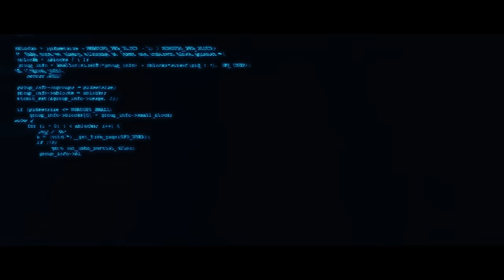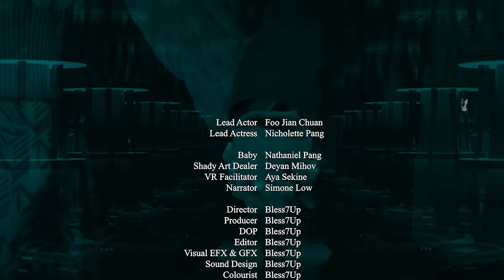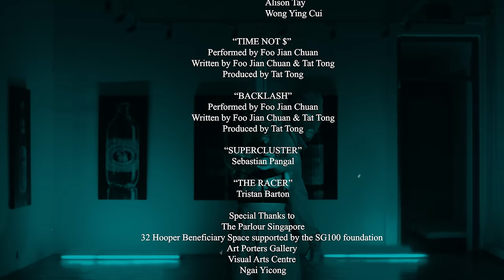jaye - how much is your life worth?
The Pinwheels 2022 Nominee

The Singaporean artist and entrepreneur known as jaye adds new levels of depth and creative achievement to his body of work with his debut EP, how much is your life worth? Nominated for the Youth Music Awards in 2020 and receiving viral success with over 1.2 million YouTube views for his debut single, Tomorrow, jaye’s latest release is highly anticipated.

​Produced by Tat Tong, jaye’s EP features two new songs: TIME NOT $, which deals with the undervaluing time and overvaluing of money, and BACKLASH, an anthem against giving in to the fear of judgment. Together these tracks create a potent EP that asks listeners to consider its title question: How much is your life worth?

​Taking the art of music videos to another level, jaye has consistently hit over 1 million views with his music videos, notably for Dejavu and ADHD, the latter being released as a choose-your-own-adventure style interactive video. jaye’s latest release unveils another innovative music video, produced by Bless7Up for both tracks on his EP, in which his wife, Nicholette Pang, acts alongside him. The music video tells the story of a post-pandemic dystopia in which the only escape from the darkness of constant death is a virtual world—the meta-verse.

​Known for his multi-disciplinary approach, jaye’s debut EP continues his innovative tradition of releasing a gaming component to his music. With his single TOMORROW, jaye created an accompanying PC horror game that reached over 1 million players. For his debut EP, jaye will release a virtual reality game, developed by Extra Nice, that extends from the music video’s digital dystopian aesthetic.

​An artist with a keen sense of the contemporary issues facing us in modern life, jaye explores his ideas in various mediums, searching for the ways that different mediums add a new understanding to the philosophical dilemma of how best to use our short time on earth. Working with esteemed British-Bulgarian painter Deyan Mihov, jaye will exhibit a collection of both physical and digital artwork in Singapore. An auction for the artwork will be held in London, with digital works selling as NFTs and a portion of all sales being donated to charity.

​Blending the emotional human world with the ever-changing digital world, jaye offers his fans a multi-dimensional artistic experience with his debut EP, how much is your life worth?